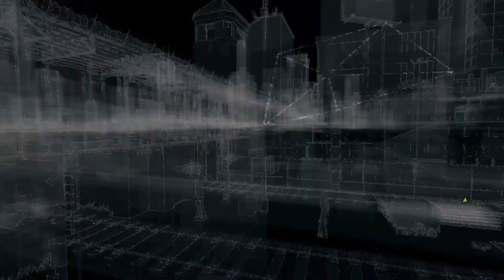[Watch Dogs] 새 시대의 마술사 #13